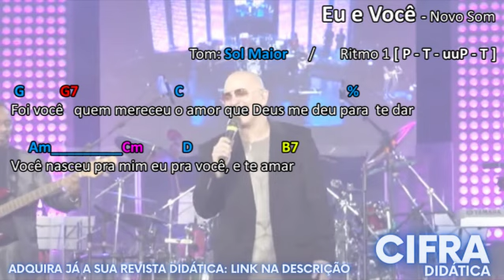Eu e Você - CIFRA FACILITADA - Novo Som